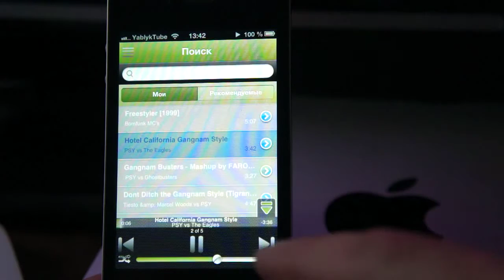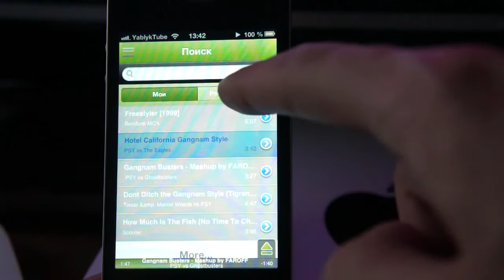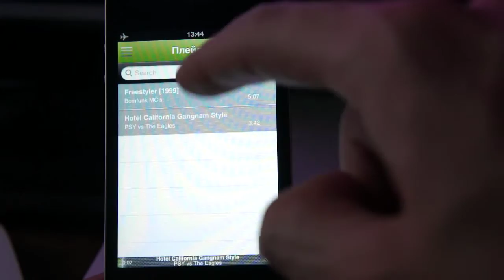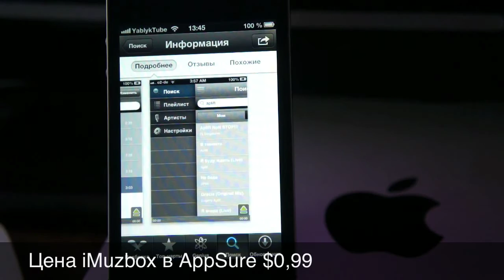Приложение iMuzbox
Приложение из Appstore iMuzbox позволит не только быстро найти и прослушать любые песни из вконтакте, но и сохранить их для прослушивания оффлайн. Подробнее читайте на сайте